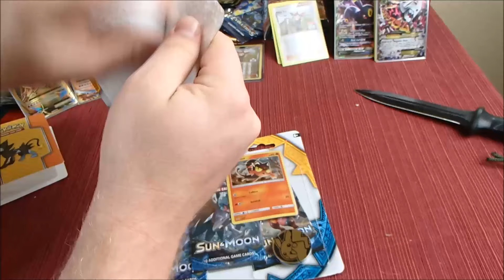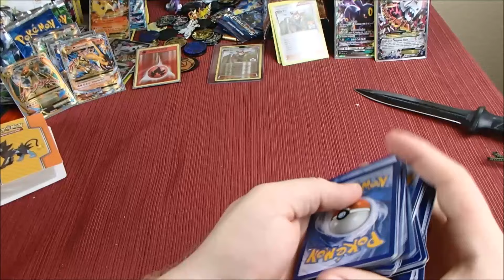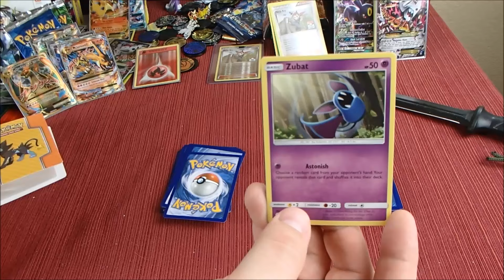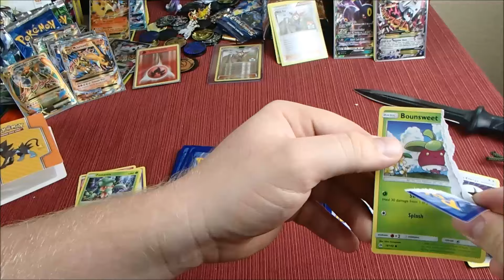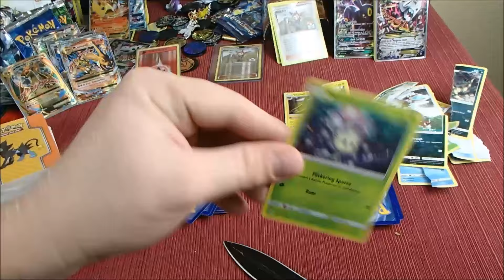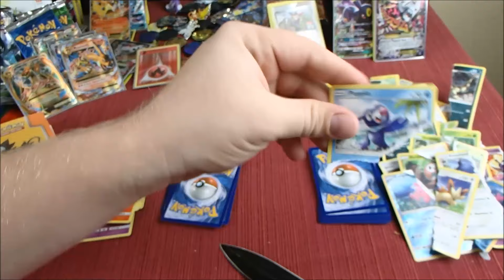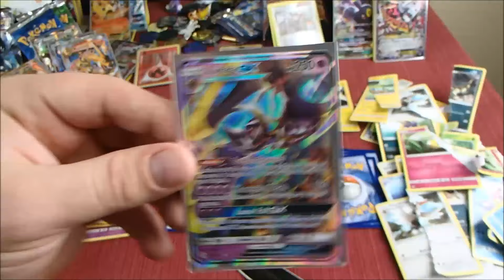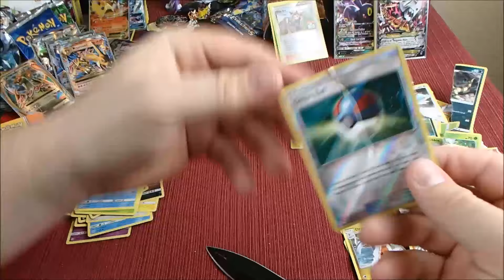FLIP IT OR RIP IT! 6 SUN AND MOON PACKS! DID WE CUT THE ULTRA RARE? POKEMON CARDS!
Yo Guys!
It is Pokemon Time With Andrew C here!
Today I have a 6 pack flip it or tip for yall!